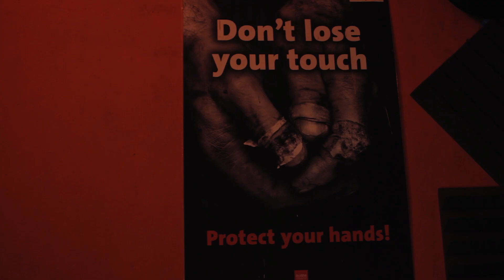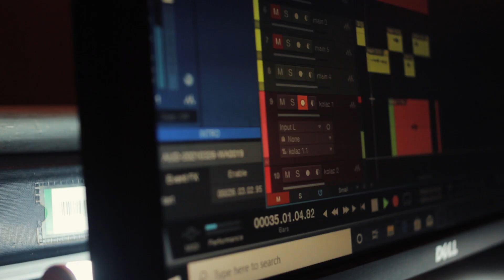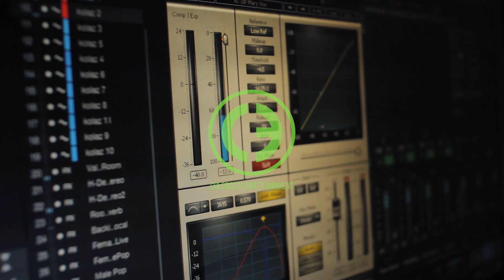Mtu Black ft Ellishajames_On my way_official music video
Official Music Video for 'ON MY WAY by Mtublack ft Ellishajames.
Video shot and directed by Akimu'r from Colorcode Film.